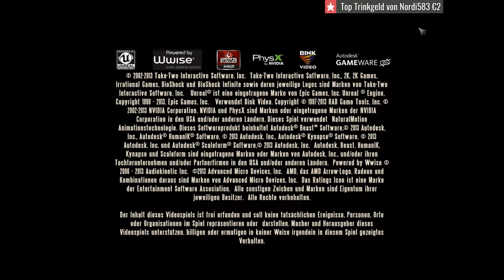Mit dem Mädchen auf der Flucht #02 | BioShock Infinite | Gameplay deutsch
Wir haben Rapter bis in die Letzte Ecke Erkundet. Was bleibt uns jetzt noch … Natürlich auf in die Himmelsstad Columbia, den Handlungsort des 3. Teils der Bioshock Serie (Bioshock Infinite). Als Boocker DeWitt  Werden wir auf die Suche nach einem Mädchen geschickt die sich in der Wolkenstadt Columbia aufhalten soll. Wir müssen also erst einmal einen Weg in diese ominöse Stad finden und dort dann nach dem Mädchen suchen. (Finden Sie das Mädchen und tilgen sie Ihre Schuld). Seid dabei wie wir uns duch Columbia schlagen und vielleicht sogar die Verbindung mit den Vorgängern auflösen.

ÜBER BioShock Infinite:
BioShock Infinite ist ein Ego-Shooter des US-amerikanischen Entwicklerstudios Irrational Games. Das Spiel wurde am 26. März 2013 für Microsoft Windows, Xbox 360 und PlayStation 3 veröffentlicht, eine Portierung auf macOS von Aspyr folgte am 29. August 2013 und eine Portierung auf Linux am 17. März 2015. Nach BioShock und BioShock 2 ist es der dritte Teil der BioShock-Serie und spielt erstmals nicht in der Unterwasserwelt Rapture, sondern in der fliegenden Stadt Columbia. Inhaltlich beschäftigt sich das Spiel kritisch mit den Auswirkungen von religiösem Fanatismus in Verbindung mit der Vorstellung von der Einzigartigkeit der amerikanischen Nation (American Exceptionalism).

► Entwickler:  Irrational Games umbenannt in Ghost Story Games
     GhostStoryGames.com
► Publisher:  2K Games
► Steam-Store:
BioShock Infinnite

Das Team
► Moderatoren-Team: Tedori (Julian) und RossJessMusic